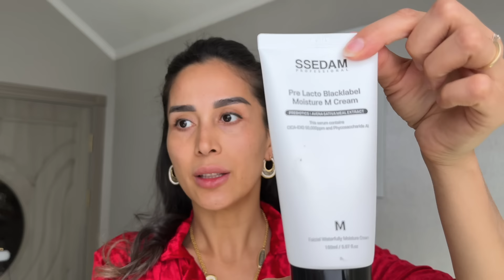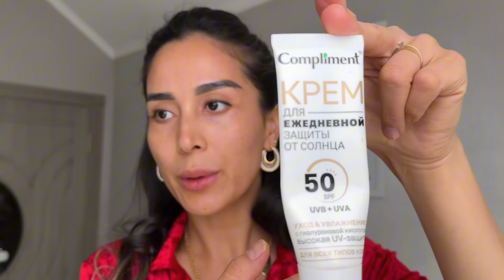Kechgi makiyaj,kunduzgi makiyaj,makiyaj sirlari,smoki ays makiyaj,yulduz rajabova bloger,makeup,